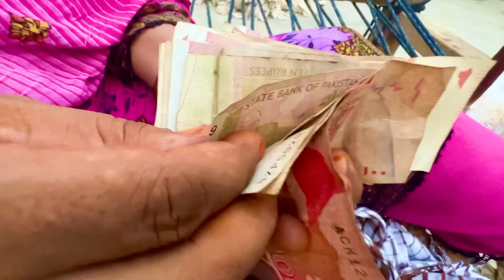احمد کی دوسری بیگم نے ادھر رہنے سے انکار کردیا 😫وجہ سامنے آگئی 🫢رخسانہ نے اسکی حقیقت بتا دی 🤗